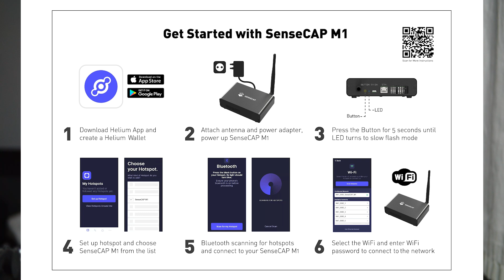HNT Cihazı Sensecap M1 Kutu Açılımı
Selamlar dostlarım, HNT Cihazı Sensecep M1 Kutu Açılımı videosu ile karşınızdayım. Daha önce Helium madenciliğinden bahsetmiştim. Şu an da çok popüler ve kazançları bir ekran kartına göre daha yüksek. Helium cihazları şu anda Türkiye'de ve dünya genelinde bulunmuyor. Bu yüzden karaborsa ve fiyatları 2-3 katına çıkmış durumda. Elimde olan Sensecep M1 hnt cihazını inceleyeceğim ve size bilgi vereceğim.

Sormak istediğiniz soruları yorum olarak yazmayı unutmayın.

Davet kodu: ch7a2223